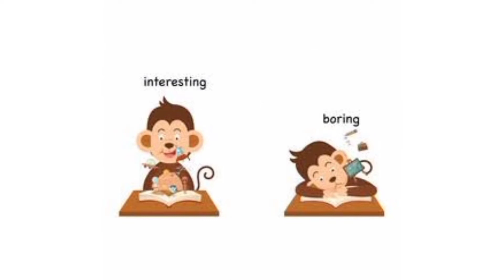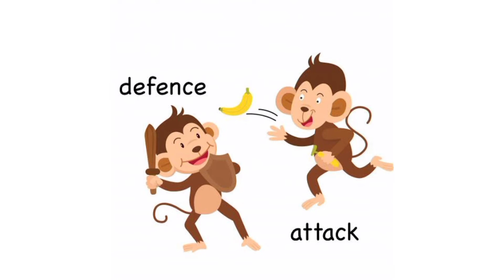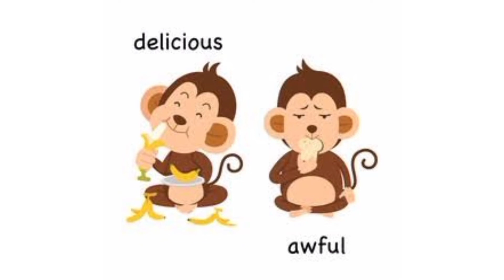Opposite Words With Monkey Images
Hi guys.
In this video you will find English opposite Words With intersting monkey image. It's really interesting.. so much fun.. let's enjoy this video.